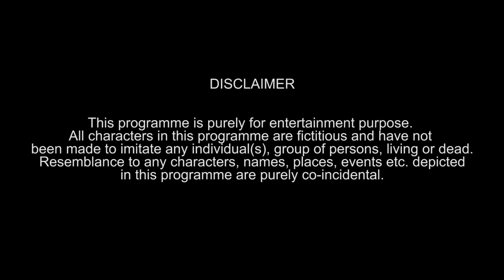Side effects of PUBG - 2 | Funcho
So bachie log on your demand we have made the second part of PUBG video.This funny video is about the side effects of the most popular game PUBG Mobile.

Cast - Shyam Sharma, Dhruv Shah, Nishit Shah, Angry Prash, Nagma Mirajkar.